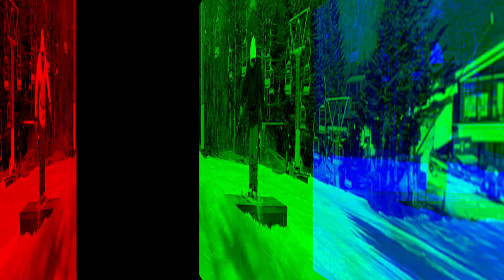ボックスにスピンして入る!! 180on 【フリースキー】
こんにちは、ゆっくりフリースキーです
前回のバックサイドスライドからステップアップ!!
回転量をさらに増やしてボックスに入っていくよ

前回の内容はこちら
◆◆◆ボックスの基本のロックスライド②バックサイド 板を横に向けて後ろ向きに降りる【フリースキー】◆◆◆

◆◆◆ボックスの基本のロックスライド 板を横に向けて前向きに降りる【フリースキー】◆◆◆

◆◆◆スキーで誰でもボックスに入れる超基本トリック50-50 フィフティフィフティ◆◆◆

◆◆◆スキーがもっと楽しくなる!!フラットバーンでできるフリースキー基本ムーブ7種【ツインチップスキー】【フリースタイルスキー】◆◆◆

◆◆◆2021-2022シーズン版 ツインチップスキーエントリーモデル7選【初心者にもおすすめのフリースキー】◆◆◆

◆◆◆ツインチップスキーの主な特徴についてはこちらの動画を見てみてね◆◆◆

◇◇◇ BLOG  オールラウンドに滑れて遊べる!!ツインチップスキーの特徴と仕組みについて解説【フリースキー 】◇◇◇

◇◇◇ BLOG  スキーで低リスクで360を練習するための4ステップを解説【フリースキー 】◇◇◇

それではゆっくりしていってね